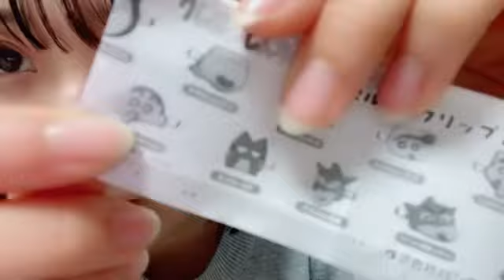濱田響(STU48 3期研究生)2024年1月31日 SHOWROOM